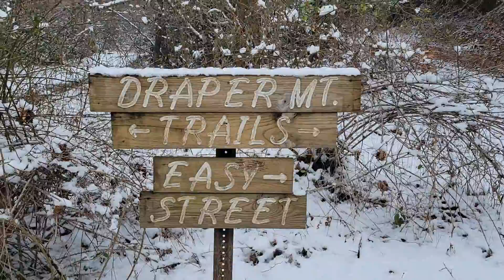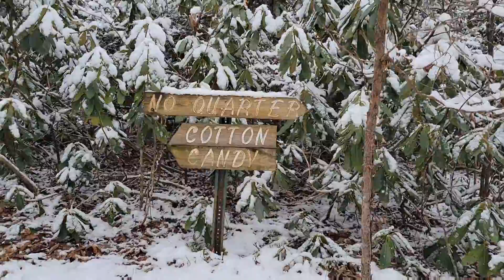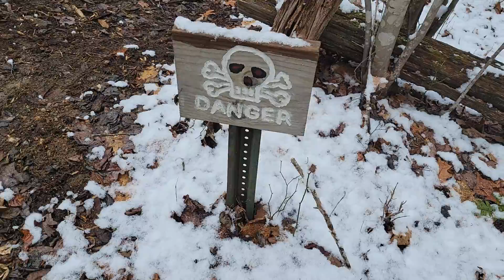Hiking Draper Mountain Trail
Hiking Draper Mountain Trail in Pulaski, Virginia, February 12, 2022.
Living in Dallas, Texas we hardly ever get any Snow. Draper Mountain Trail was one of my first amazing hikes in the SNOW! Truly a Winder Wonderland.